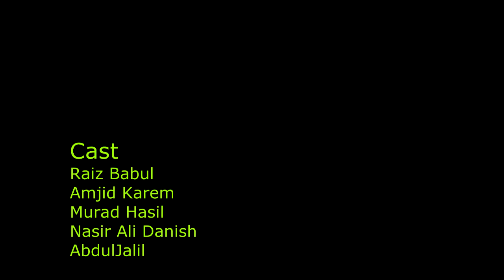MAREEZ O DOCTOR|Balochi Comedy Video 2021 |Episode #4| MZ Production Mand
Cast:.Amjid ghulam.Raiz Babul.Murad Hasil,Nasir Ali Danish,
 Abdul jalil

D.O.P.Editor :Marwan Mandi

Story: Marwan mandi

Asalam Walikum My Youtube Family!
My Name is Marwan from Mand Balochistan.
I'm a Vlogger,Camera Man,Editor,Film Director plus music album creator.I love to visit new place and capture videos to showcase in my Youtube channel MZProductionMand. Hope you guys keep your support to me.